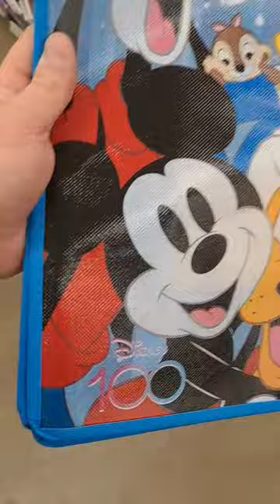Disney 100 Years of Wonder Bag at Dollar Tree Mickey Mouse, Donald Duck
Disney 100 Years of Wonder Bag at Dollar Tree! Mickey Mouse, Encanto, Sleeping Beauty, Frozen, Elsa, The Aristocats, Stitch, Miguel, Coco, The Little Mermaid, Beauty and the Beast, Chip and Dale, Peter Pan. Toy hunt for Disney and Pixar toys.

Mailing Address:
Amusement Archive
941 West I35 Frontage Rd